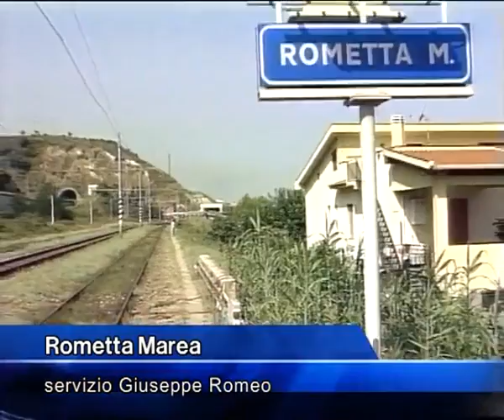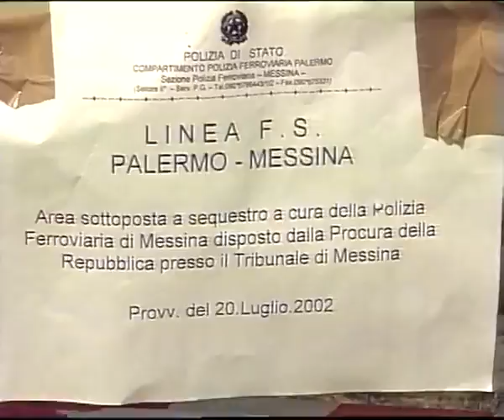Rometta Marea - Disastro ferroviario, due condanne